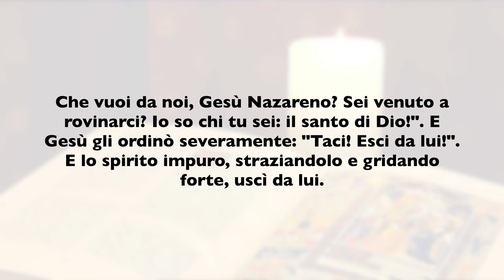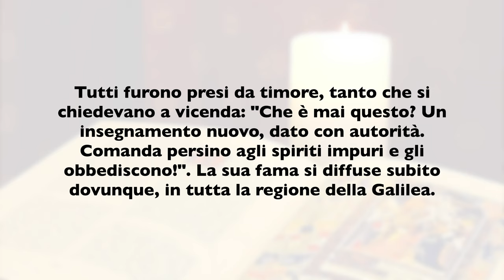La Buona Novella - Commento al Vangelo della Domenica - IV domenica B